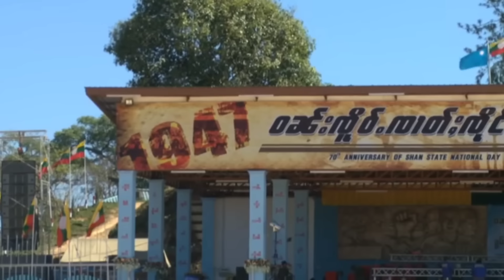ถึงเวลารบ...ผมก็พร้อม เปิดใจ "เจ้ายอดศึก" ผู้นำรัฐฉาน RCSS/SSA สมรภูมิ 2021